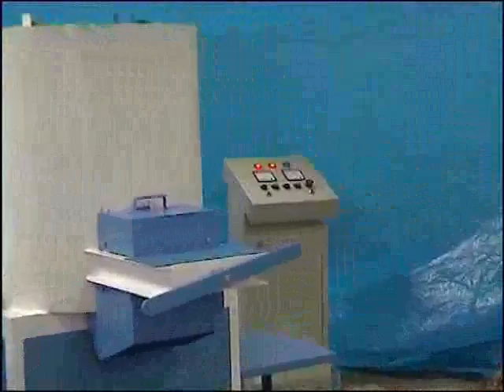Plastic & Pulp Seprator Machine